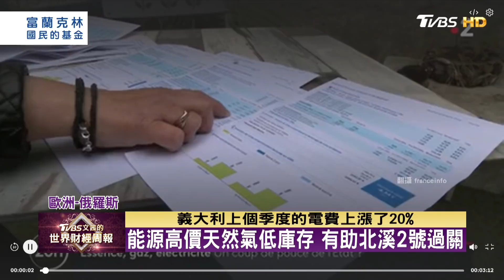梅克爾卸任前交差 北溪2號9/10管道完工 TVBS文茜的世界財經周報 20210919 X 富蘭克林‧國民的基金